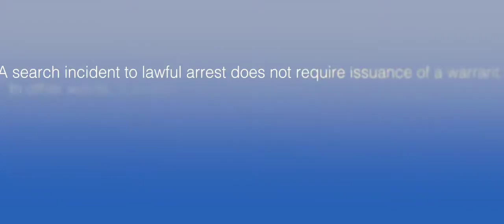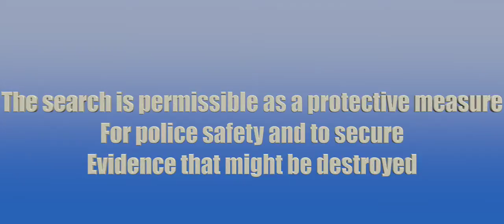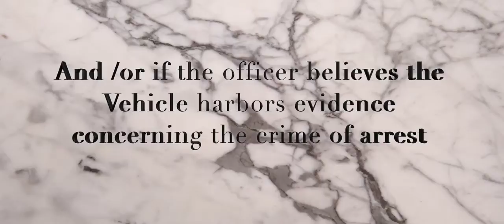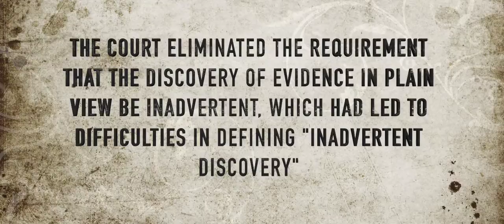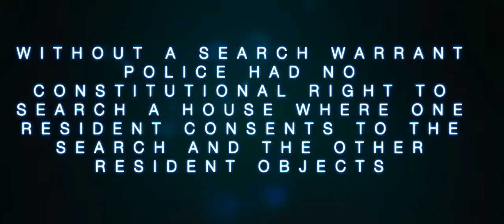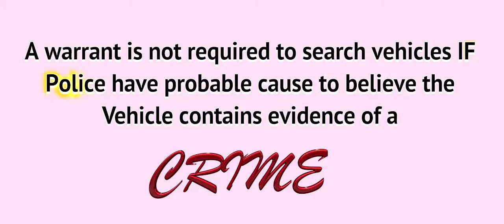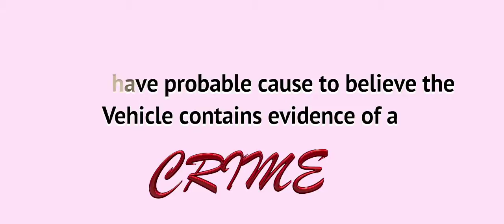Police Stops Warrent Exceptions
Reviewing several options for warrantless searches and how to combat them and what the police procedures are in order for them to perform these acts.

Arming you with what is needed to stop them from violating your civil liberties, and how to how them accountable